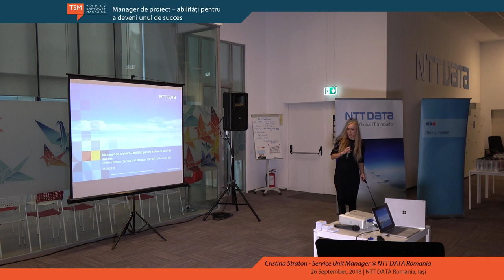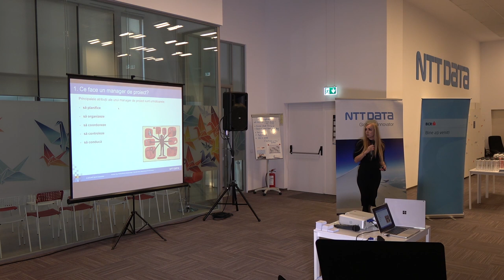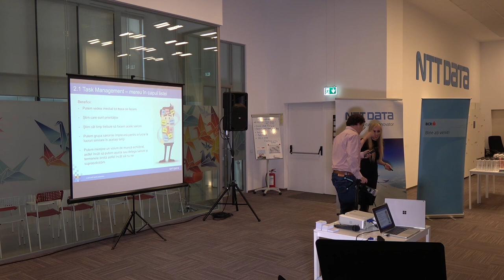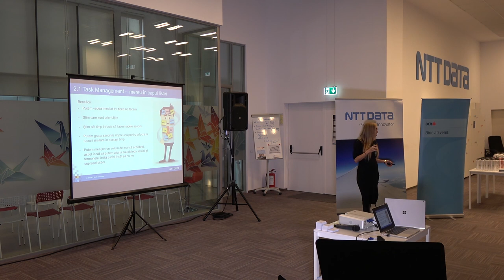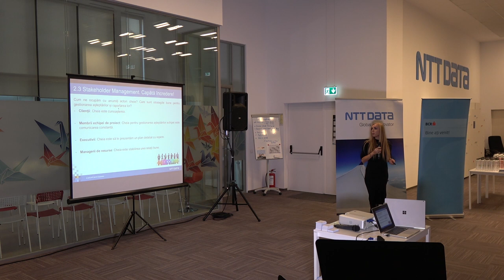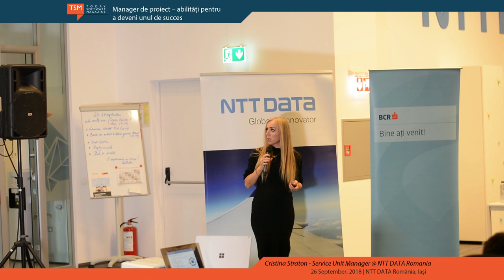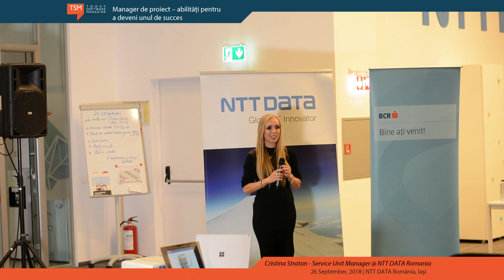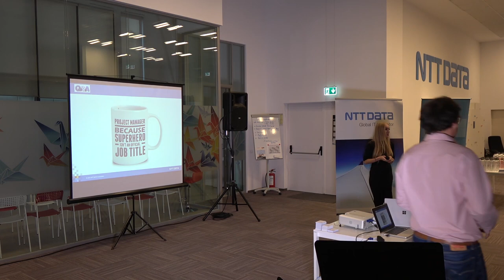Manager de proiect – abilități pentru a deveni unul de succes - Cristina Straton (NTT DATA România)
Trăim în secolul vitezei- o constatare de necontestat și care nu mai reprezintă de multă vreme o noutate. Managementul proiectelor este un domeniu care pare a fi și el integrat ritmului alert al schimbărilor.
Articolul a fost publicat în numărul 75/septembrie 2018 al Today Software Magazine